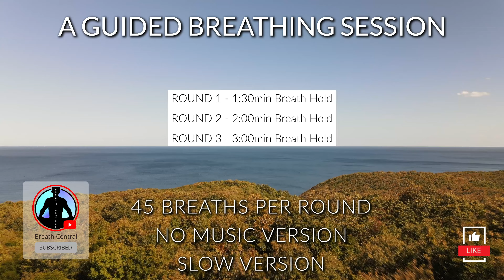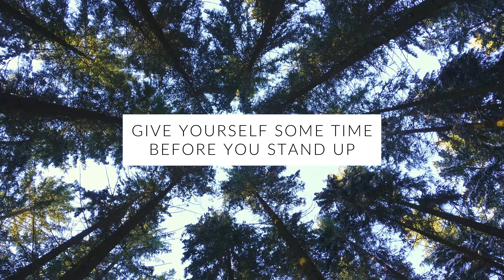WIM HOF Guided Breathing Meditation - 45 Breaths 3 Rounds Slow Pace | No Music | Up to 3:00min